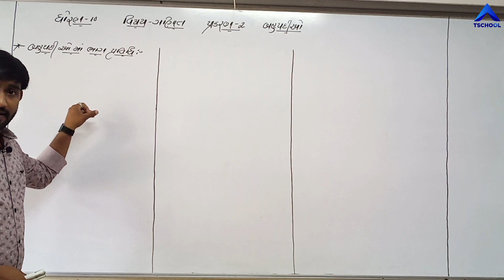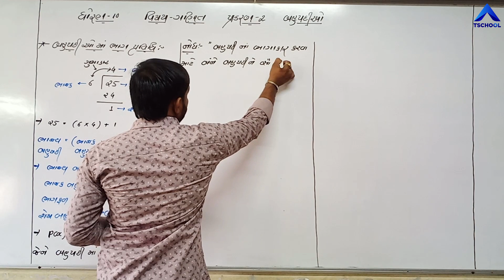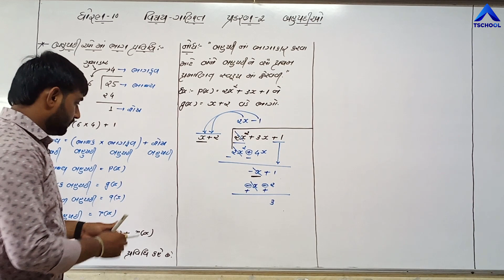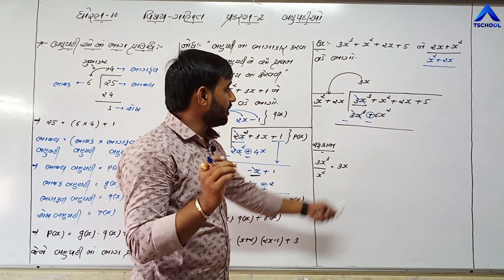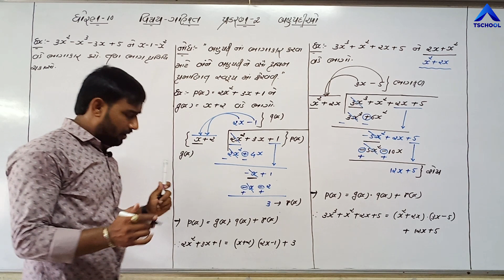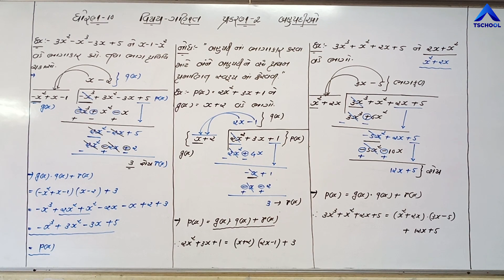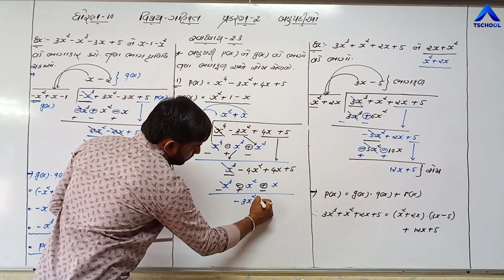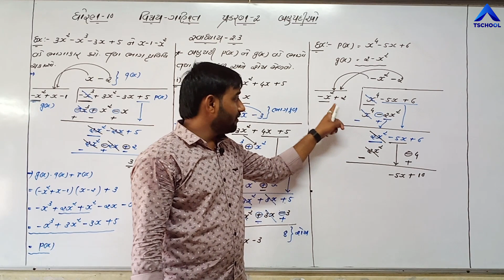Std 10 | Guj Med | MATHS | Ch-2 | બહુપદીઓ | Bahupadio | NCERT | Part-6 | @ULTRA Vision Academy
Standard : 10th Guj Med
Subject : Maths
Chapter Name : Ch-2 , બહુપદીઓ
Faculty Name : Sir Bhavikbhai Patel
Video By : Ultra Vision School Surendranagar Joravarnagar
Technology Partner : T School